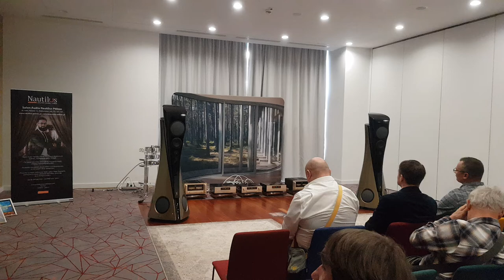Crystal Cable DA VINCI 1